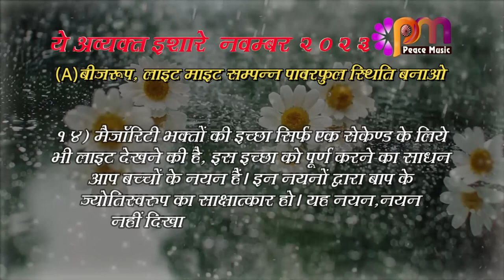14 Nov 2023 अव्यक्त इशारा Avyakt Ishara